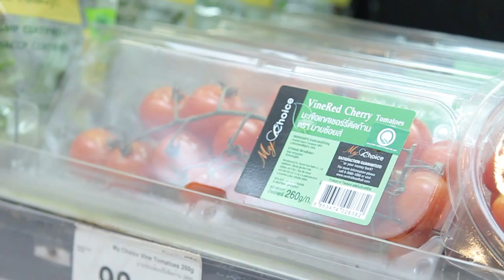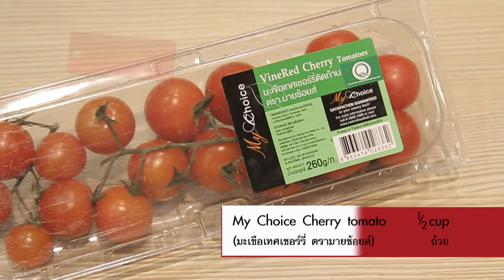3 Apple & Meatball Salad